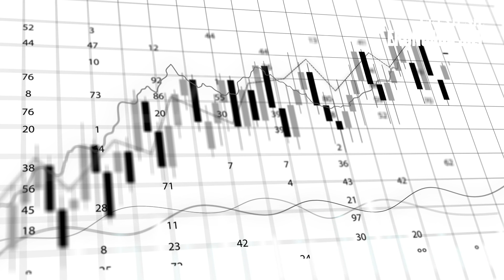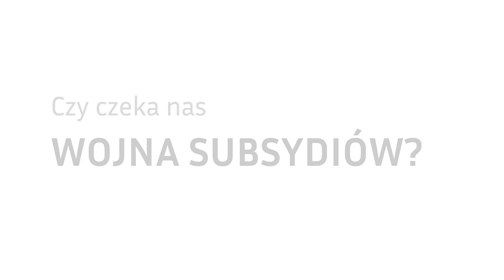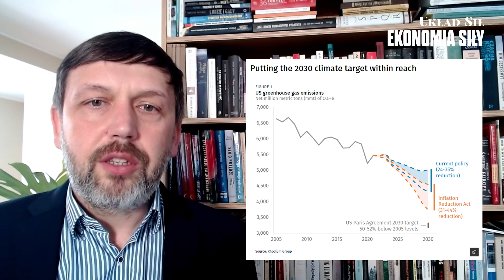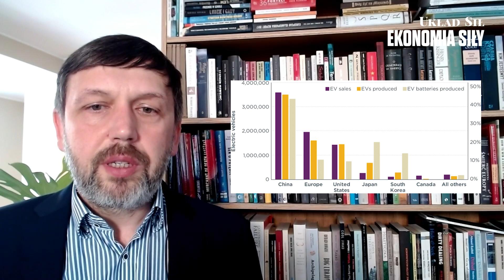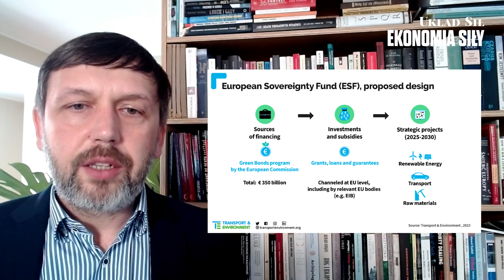Czy czekają nas wojny subsydiów?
Wprowadzona przez USA ustawa Inflation Reduction Act może zagrozić europejskiej gospodarce zwłaszcza w obszarze nowych technologii związanych zieloną energią. Trwają rozmowy, ale Unia przygotowuje się na wprowadzenie własnych subsydiów dla biznesu. W tle jest narastający konflikt między Chinami a USA.